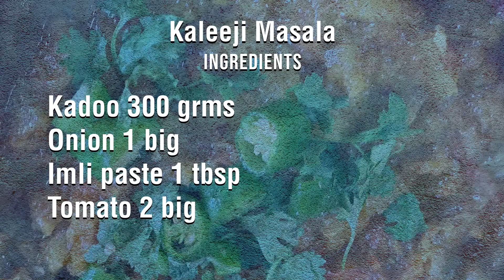KADDOO KI BHUJIA - لذیذ کدو کی بھجیا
This recipe is one of the favorite for those who are veg lovers. It can also work as combo having piece of fish or kabab or chicken piece or steam roast beaf/mutton